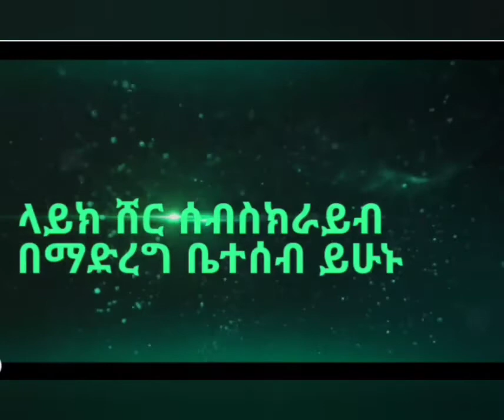በተለያየ#ድዛይን#ፊስታኖች#ጂልባቦች እና አባያወች